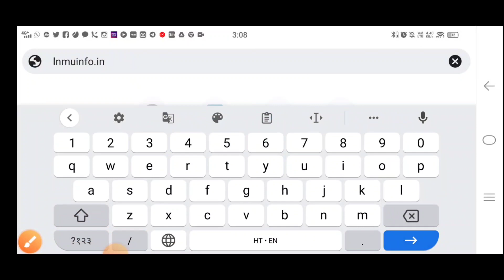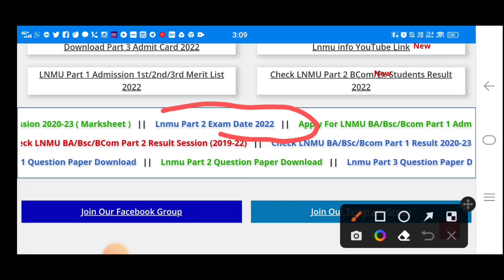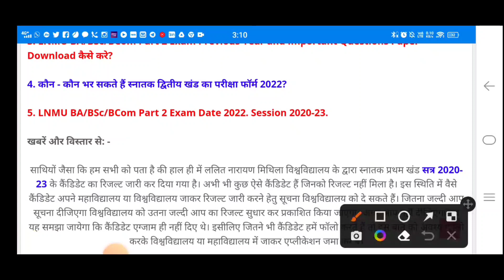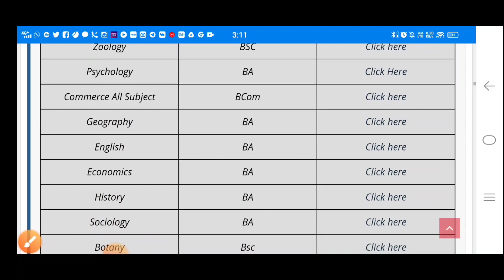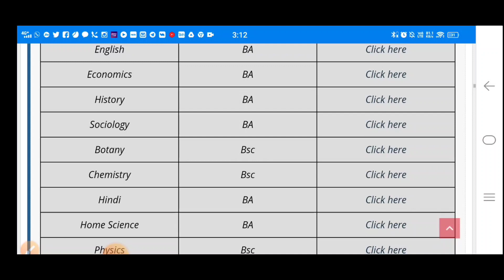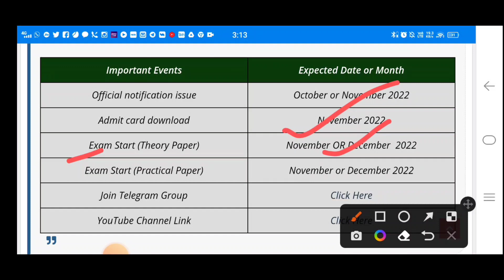LNMU Part 2 Exam Date 2022. Session 2020-23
.About Me.

Follow Instagram Username 👉 Shravanmaithil

My Tech Channel Name:- Shravan Maithil

Education Channel Name:- Lnmu info 2.0

Vlog Channel Name:- Shravan Jyoti Vlogs

Facebook Page Name:- Shravan Maithil